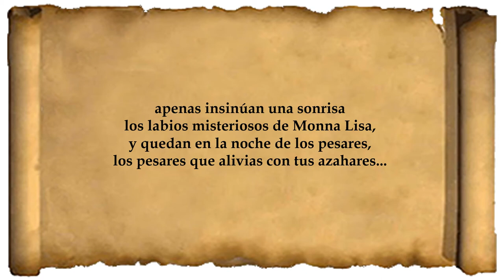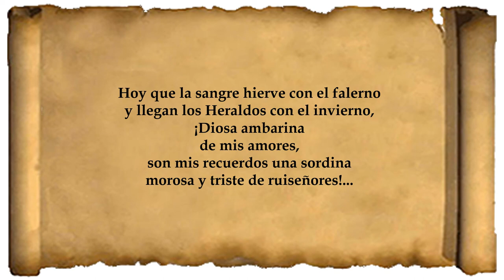Poema Serenata de Pierrot de Humberto Fierro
Serenata de pierrot
(Humberto Fierro)

Una romanza de oro te prometía
como con un divino violín de Hungría
y sin tristeza
ser el Anacreonte de tu belleza.
Pero los tiempos cambian, la golondrina
emigra a otras playas,
diosa ambarina;
el arte martiriza los corazones,
se vuelven tristecías las ilusiones;

apenas insinúan una sonrisa
los labios misteriosos de Monna Lisa,
y quedan en la noche de los pesares,
los pesares que alivias con tus azahares...

Hoy que la sangre hierve con el falerno
y llegan los Heraldos con el invierno,
¡Diosa ambarina
de mis amores,
son mis recuerdos una sordina
morosa y triste de ruiseñores!...